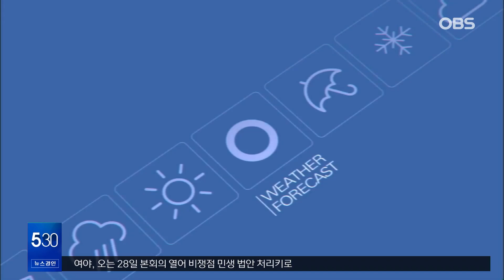[8월 13일 날씨] 전국 폭염 계속… 모레까지 곳곳 소나기 (전하린 기상캐스터) / 오늘의 날씨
【 기상캐스터 】
무더위가 기승을 부리고 있습니다.

전국 대부분 지역에 폭염특보가 발효된 가운데 오늘도 낮동안 최고 체감 온도는 35도를 웃도는 곳들이 많았습니다. 특히 오늘 용인과 안성의 최고체감온도는 38도를 웃돌았습니다.

이렇게 무더위가 지속되며 대기 불안정도 계속되고 있는데요, 모레까지 곳곳에 소나기가 내리겠고 오늘 밤까지 수도권과 강원내륙을 포함한 서쪽지역에 5-40mm가 제주도에는 5-20mm의 소나기가 내리겠습니다.

내일도 찜통더위 계속되면서 서울 낮 35도, 대구 33도, 광주 34도 보이겠고요,

인천 낮기온 34도 예상됩니다.

경기북부지역 연천 낮기온 35도,

경기동부지역 남양주 36도까지 오르겠고요,

경기남부지역 낮기온 34도 웃돌겠습니다.

동해안에는 너울에 의한 높은 물결 유의하셔야겠습니다.

내일 아침사이에는 내륙으로 짙은 안개가 끼겠으니까요 안전운전 하셔야겠습니다.